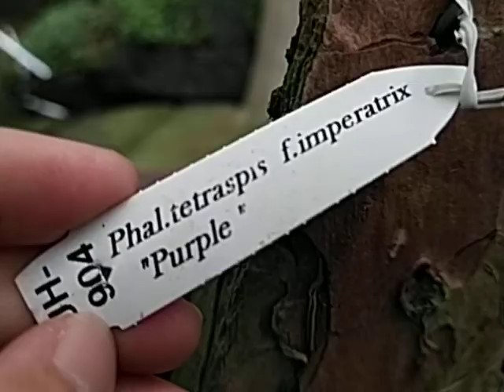Phalaenopsis tetraspis fma. Imperatrix 'Purple'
This is a species of Phalaenopsis orchid. The flowers are very fragrance. The color is purple and at the back side you can see the stripe!

Anggrek bulan ini wangi sangat. Bunganya juga banyak dan bisa bercabang. Varian warnanya juga beragam, misal purple, pink, imperatrix, coffee, blue, dll.